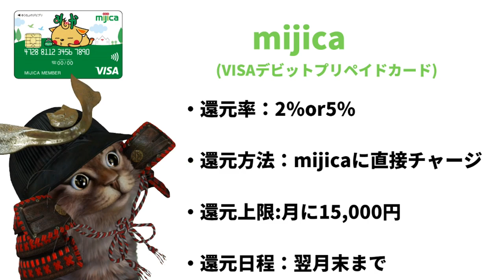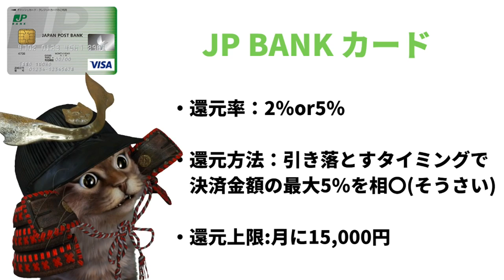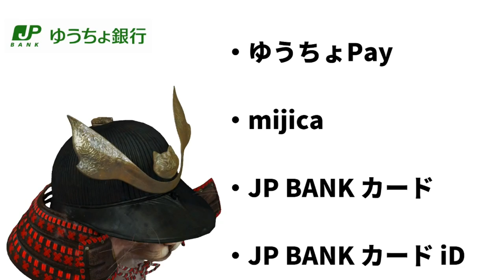ゆうちょPay10月からキャッシュレス消費者還元での還元率を簡単に解説・ゆうちょ・JPBANKカード・mijica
【PR】 ゆうちょ×キャッシュレス消費者還元

使用機材
マイク：Rode NT1A
キャプチャーボード：I-O DATA GV-USB3
オーディオインターフェース：YAMAHA AG03